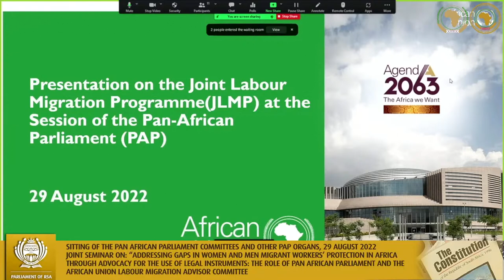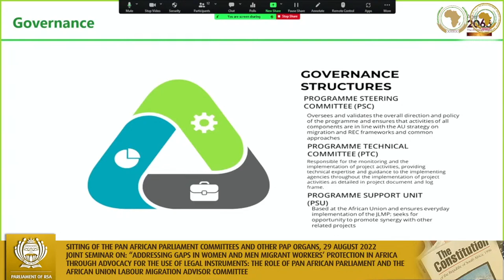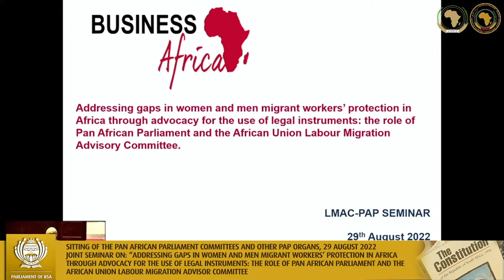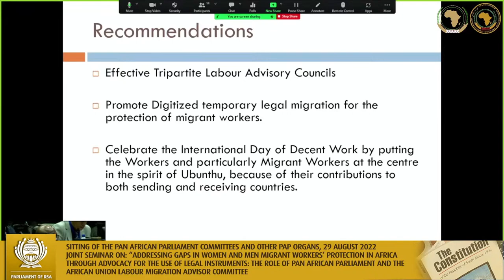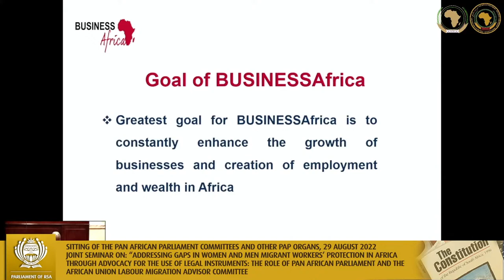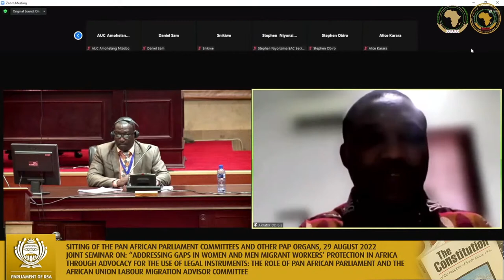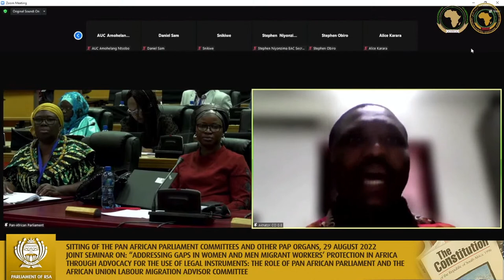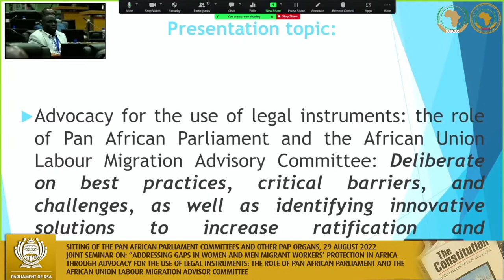Sitting Of The Pan African Parliament Committees And Other Pap Organs, 29 August 2022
Joint Seminar on: “Addressing gaps in women and men migrant workers’ protection in Africa through advocacy for the use of legal instruments: the role of Pan African Parliament and the African Union Labour Migration Advisor Committee